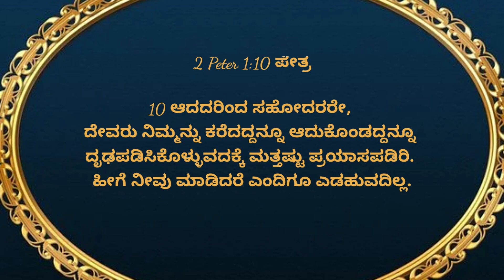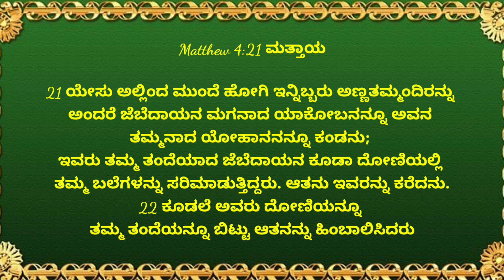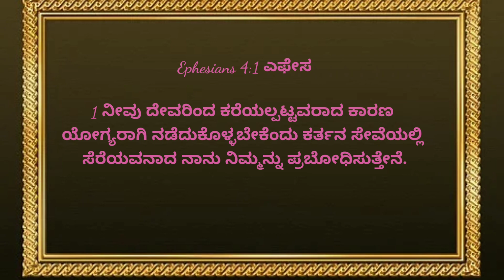29 July 2022|E Dinada Vagdana Vachana Mattu Prarthane|Kannada|Today's Promise Verse|2 Peter 1:10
ಈ ದಿನದ ದೇವರ ವಾಕ್ಯ ಮತ್ತು ಪ್ರಾರ್ಥನೆ

29 July 2022|E Dinada Vagdana Vachana Mattu Prarthane|Kannada|Today's Promise Verse live rameshg Copyright Disclaimer under section 107 of the Copyright Act 1976, allowance is made for “fair use” for purposes such as criticism, comment, news reporting, teaching, scholarship, education and research.